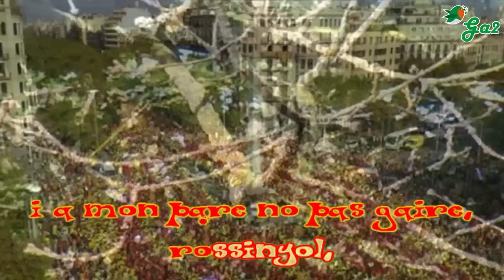El Rossinyol (KHERAU)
Rossinyol, que vas a França,
rossinyol,
encomana’m a la mare,
rossinyol,
d’un bell boscatge
rossinyol d’un vol.

rossinyol,
i a mon pare no pas gaire,
rossinyol,
d’un bell boscatge
rossinyol d’un vol.

Perquè m’ha mal maridada,
rossinyol,
a un pastor me n’ha dada,
rossinyol,
d’un bell boscatge
rossinyol d’un vol.

Que em fa guardar la ramada,
rossinyol,
he perduda l’esquellada,
rossinyol,
d’un bell boscatge
rossinyol d’un vol.

Jo t’he de donar per paga,
rossinyol,
un petó i una abraçada,
rossinyol,
d’un bell boscatge
rossinyol d’un vol.

rossinyol,
rossinyol,
d’un bell boscatge
rossinyol d’un vol.